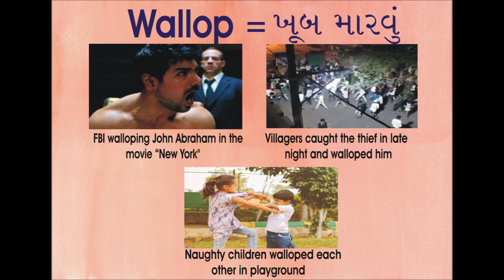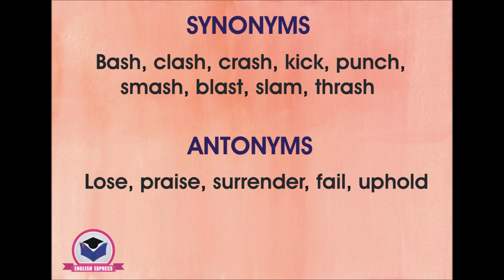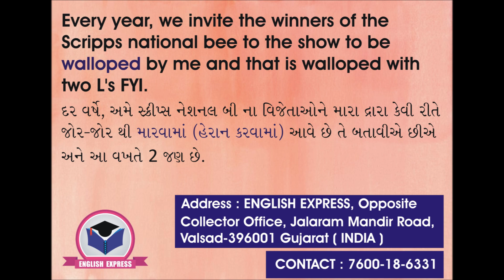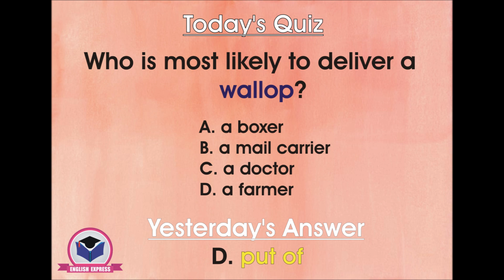Day 242 - રોજ એક નવો શબ્દ શીખો ( by Pritam Sir )